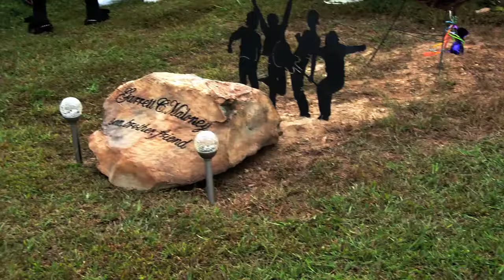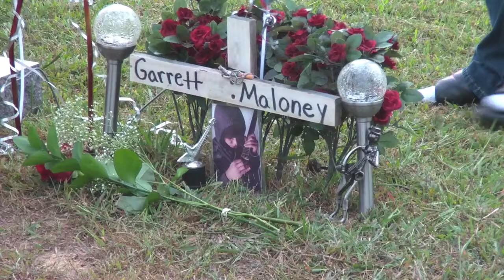Garrett's 20th Birthday Celebration Video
On September 14th, 2011 ... Garrett's 20th Birthday came around and thanks to a great idea we still got to him and celebrate and honor him ... Happy Birthday!